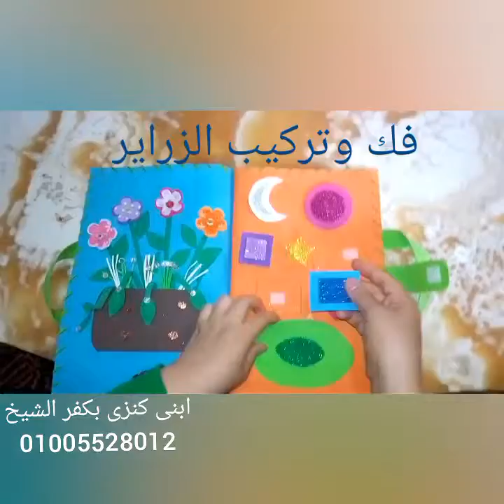٧ ديسمبر ٢٠١٦(1)